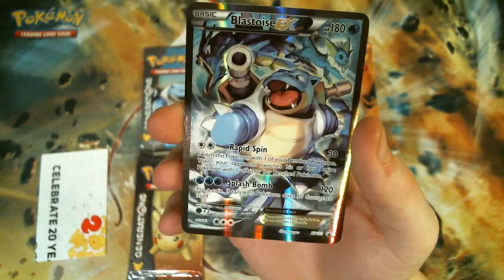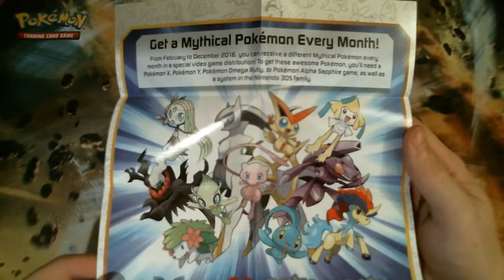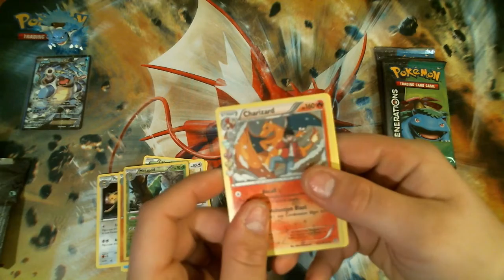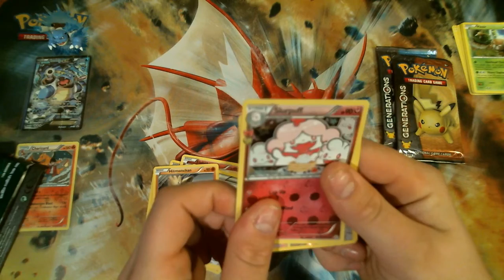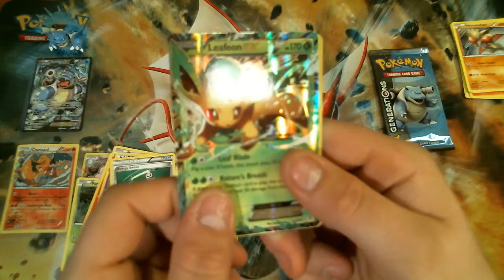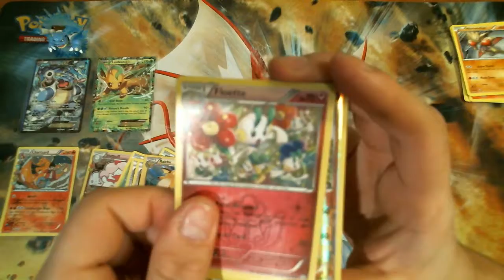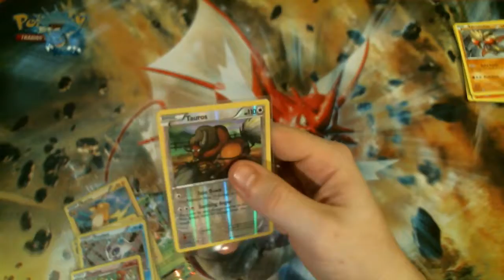Blastoise EX Red & Blue Collection Box (Pokemon Generations)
Pokemon 20th Anniversary Box Opening!!   Rare Pokemon TCG Blastoise EX Red & Blue Collection Box Opening!!
This box contains a Full Art Blastoise EX, Four Pokemon Generations Booster Packs, a Blastoise Figurine/Action Figure and a booklet of the Pikachu EX Collection Box, Charizard EX Collection Box and the Venusaur EX Collection Box.  Also it shows the Mythical Collection Boxes which come with Mew, Celebi, Jirachi, Darkrai, Manaphy, Shaymin, Arceus, Victini, Keldeo, Genesect and Meloetta!!  All of these products are apart of the Pokemon 20th Anniversary Generations Set.